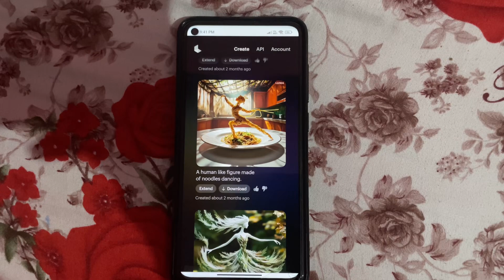Last 3 Months Success Days challenge Day 4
(1) Learn Trading Basic To Advance

(2) Morning Running Routine

(3) Faceless YouTube Channel Increase